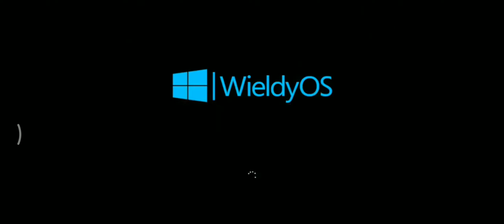WieldyOS Under Construction Startup Shutdown Sound